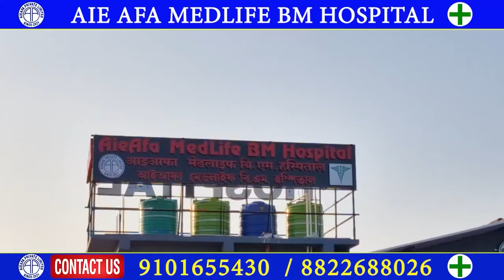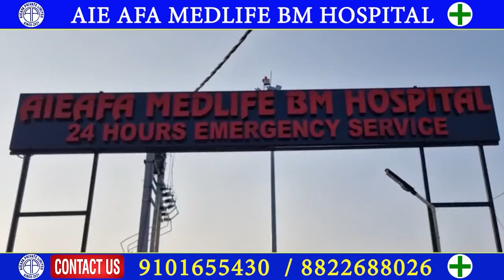बर' रावखौ लानानैबो प्रमद बर'नि राजनिति होन्नानै सोंखारिदों हाग्रामा महिलारिया।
एबसुआ आथिकालाव इउ फि फि एलजों लोगोसे गोरोबनानै खामानि मावदों होन्नानैबो बुंदों हाग्रामा महिलारीया।digitalbodonews